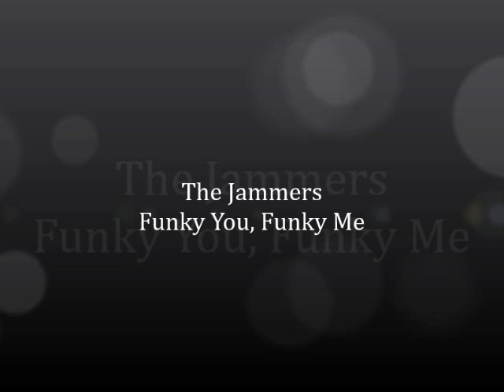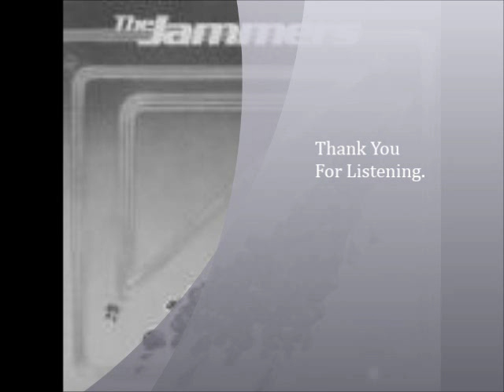The Jammers - Funky You Funky Me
The Jammers - Funky You Funky Me - Album The Jammers 1982 Salsoul Records
From their only album, released on Salsoul Records in 1982. Produced by Richie Weeks and mixed by Shep Pettibone. Lead vocals by Debbie Blackwell and Sheldon Weeks. Background vocals by Connie Harvey and Jocelyn Brown